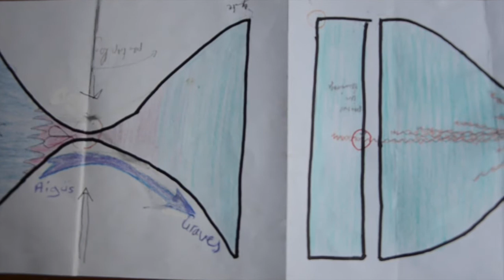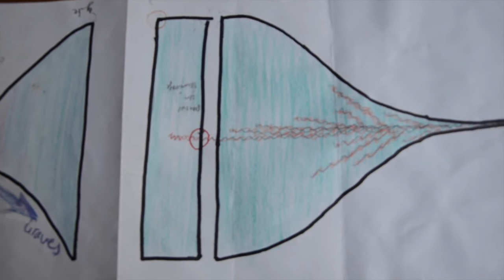Concert des Stagiaires - 2 -- Assembllées Galèzes 2016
Seconde partie du Concert des stagiaires qui clôture le Festival 2016